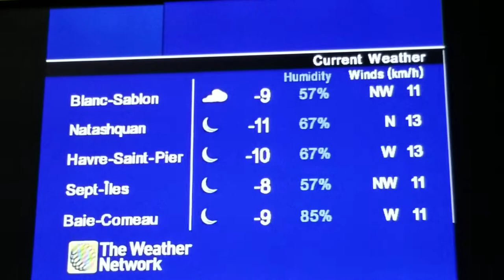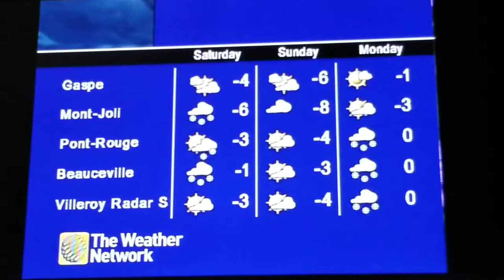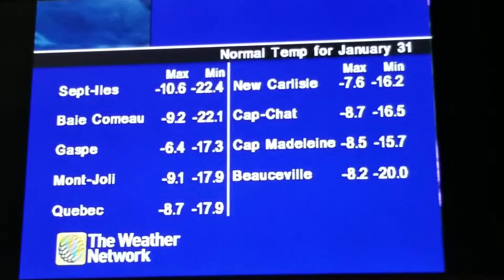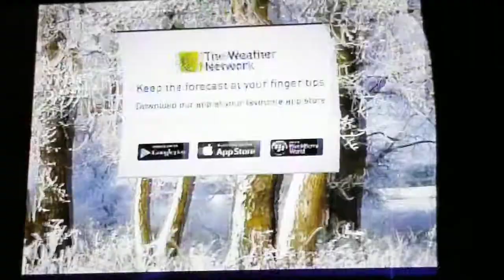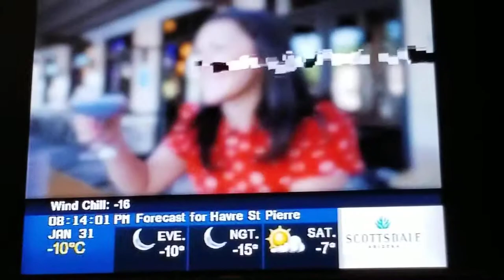The Weather Network Satellite Local Forecast Pmx Glitching out January 31 2020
This is probably the glitchy Local forecast I've ever seen in years by the time I recorded

I know the audio cuts out because of the Pmx glitching out. At least its better than nothing.